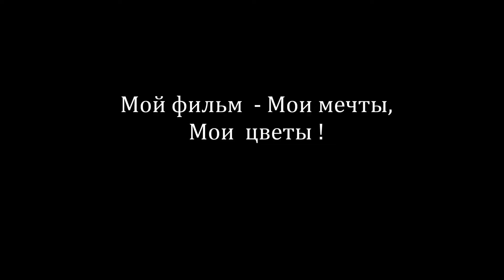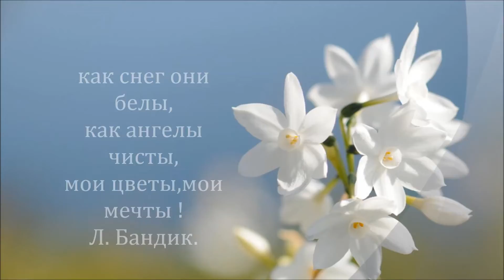Мой фильм Мои мечты,мои цветы !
цветы, девушки,стихи,музыка, природа,